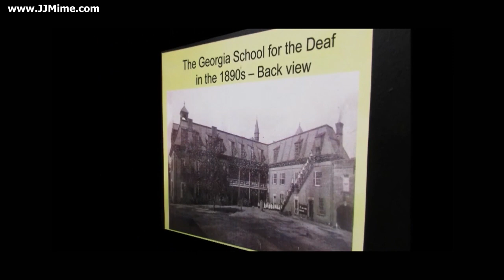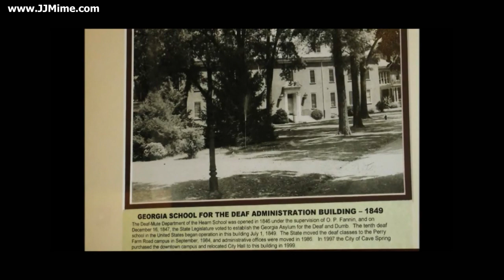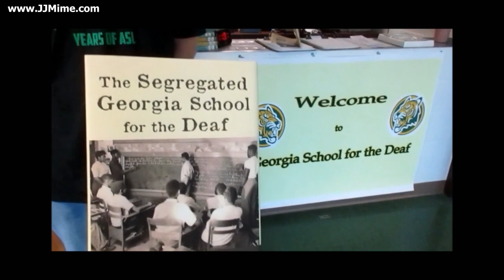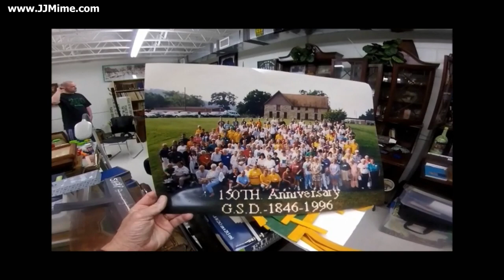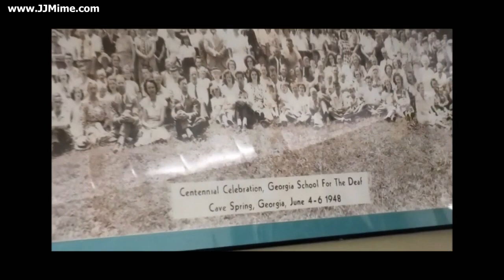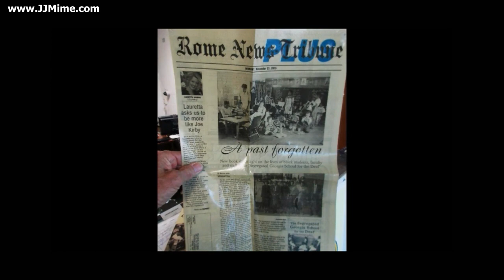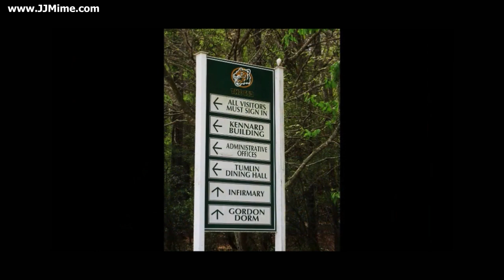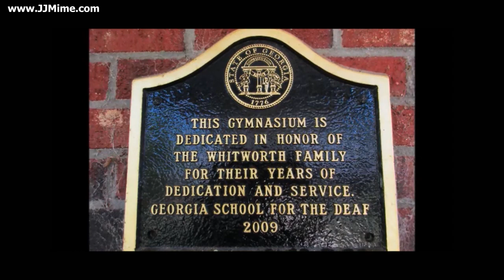Geogia School for the Deaf